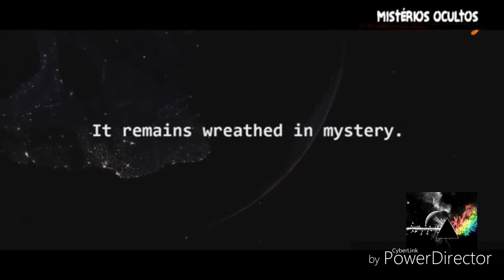A terra ficará 6 dias sem luz e Não e a primeira vez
Compartilhem comentem
Rumo aos 250 bora